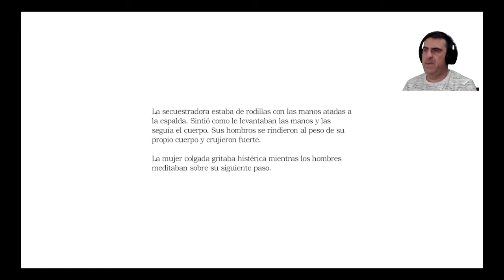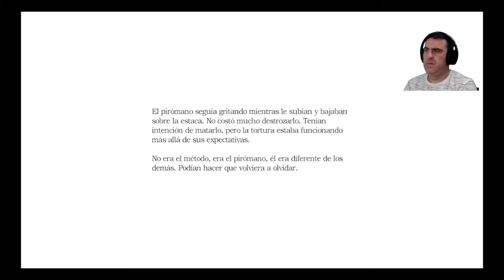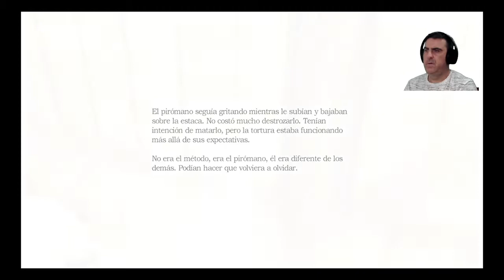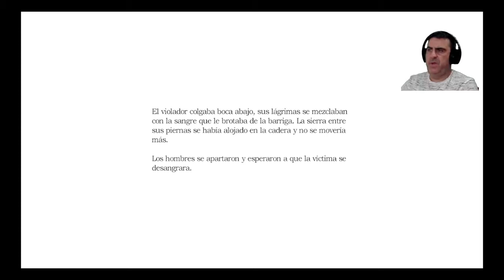Amnesia coleccion Capitulo11